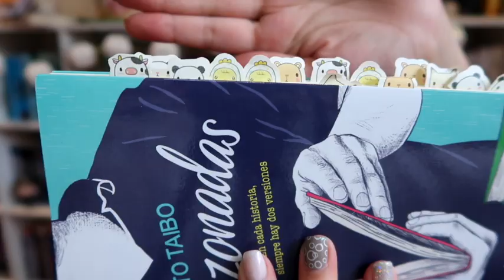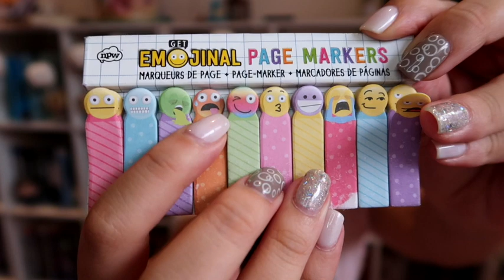¿CÓMO ANOTO MIS LIBROS?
Les comparto qué uso y cómo anoto mis libros. No hago gran cosa pero así es como lo hago. Comenten abajo si anotan sus libros y cómo lo hacen. ¡Espero que les guste!

Amazon Wishlist